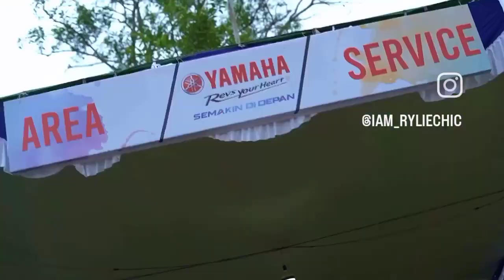city mall ketapang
Yamaha selalu terdepan